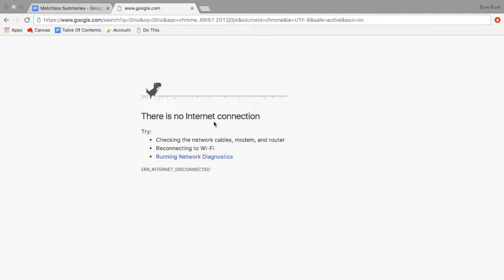Offline-Ok This Is Stupid